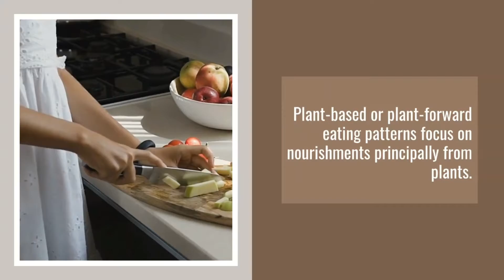Plant Based Eating Facts